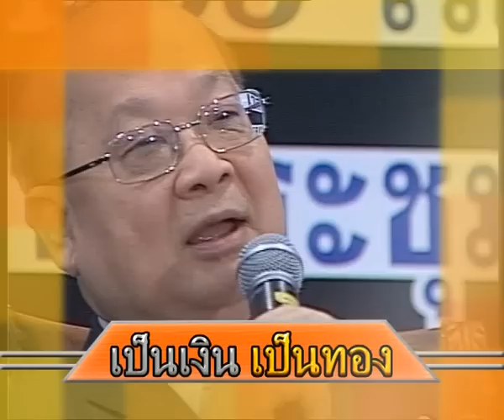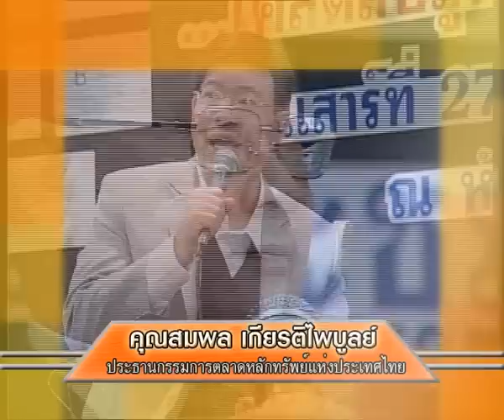เคล็ดลับความสำเร็จฯ โดย คุณสมพล part 1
เคล็ดลับความสำเร็จทั้งด้านการงานและครอบครัว จาก คุณ สมพล เกียรติไพบูลย์ ที่มาเปิดเผยเคล็ดลับและเคล็ดไม่ลับ และการสร้างชีวิตที่มีความสุข ในงานสัมมนา เป็นเงินเป็นทอง เมื่อวันที่ 27 พย 53 ณ ศูนย์ฯ สิริกิติ์